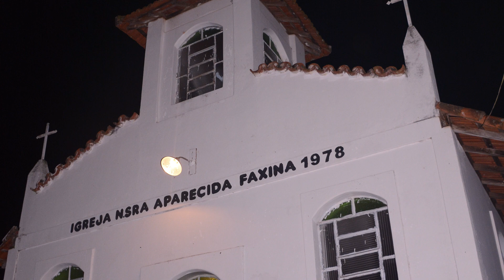VT DIVULGAÇÃO ENCONTRO DE FOLIA DE SANTOS REIS 2023 BAIRRO RURAL FAXINA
Vereador Pedro Delfante apóia Realização do 8o Encontro de Folias de Santos Reis Bairro Rural da Faxina em São Sebastião do Paraiso M.G